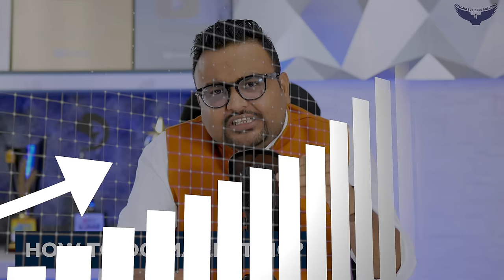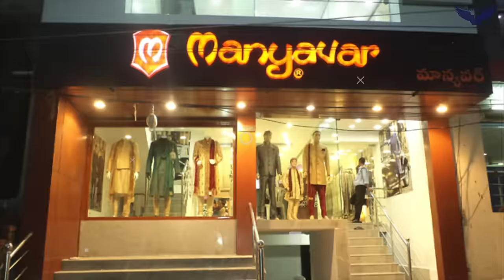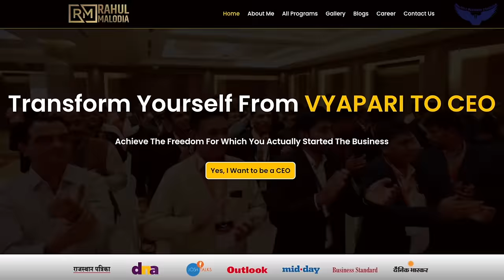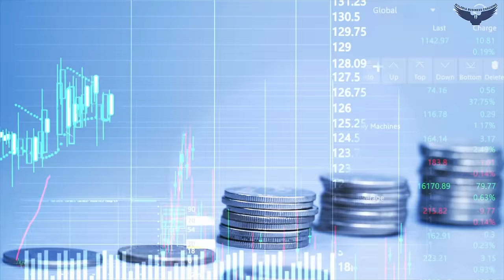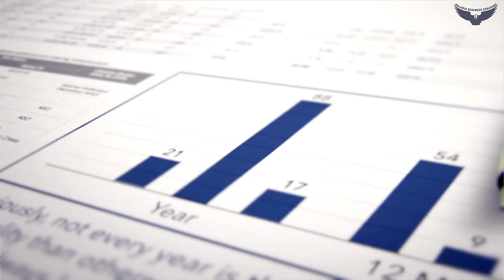आख़िर एक सामान्य से कपड़े के व्यापारी ने कैसे बना डाला 30,000 करोड़ का ब्रांड? | Manyavar Case Study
Manyavar Case Study
Join us on a captivating journey as CA Rahul Malodia delve into the remarkable success story of Manyavar, guided by its visionary founder, Ravi Modi. This video case study takes you through the inspiring milestones that transformed Manyavar from a small venture into a colossal brand, now valued at a staggering 30,000 Crores. 🚀

👔 Ravi Modi's Brilliance: Against All Odds
Discover the awe-inspiring journey of Ravi Modi as he defied the odds and built an empire, without relying on significant investors or lenders. In just 23 years, he accomplished the extraordinary feat of creating a business worth billions.

 Manyavar's Growth Secrets: Unveiling the Master Plan
Unearth the secrets behind Manyavar's astounding growth in India and unlock the mysteries of Ravi Modi's exceptional business acumen. Explore the distinctive marketing techniques, farsightedness, and strategic insights that propelled Manyavar to unprecedented heights.

🔑 Lessons for Success: Empowering Small Businesses
In this enthralling case study, Rahul Malodia passionately dissects the key elements that paved Manyavar's path to extraordinary success. Simplifying and distilling the invaluable lessons learned from Manyavar's entrepreneurial journey, Rahul empowers small businesses with actionable marketing and business strategies that can fuel growth from inception to triumph.
Together, let's embark on this profound adventure and become the building blocks of the future we envision.

Don't miss out on this opportunity to learn from a true business legend. Watch the video now and be inspired!

Marketing Mastery Course: Your Ultimate Guide to Unrivalled Success